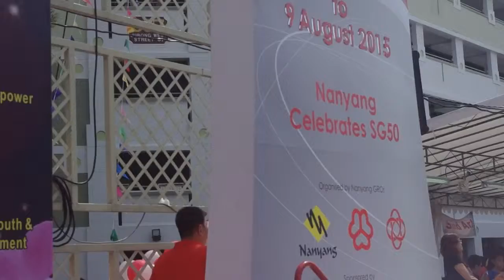赶花会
Performance for Launch of SG50 @Nanyang Community Center and received compliment from Prime Minister Mr Lee Hsien Loong.